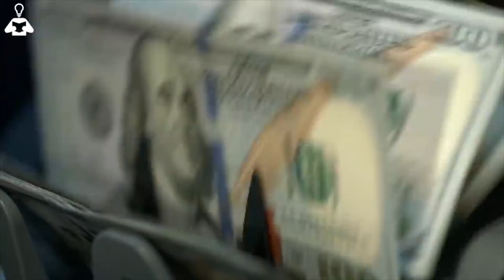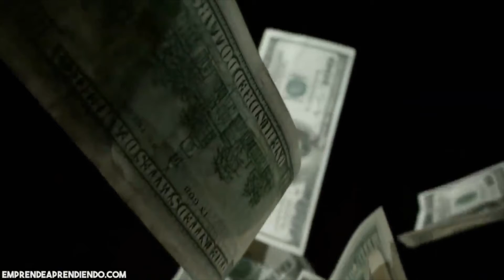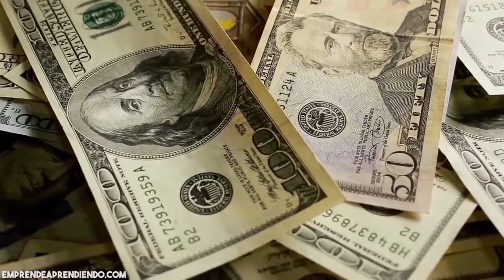Segmento Gisella Canales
Hay personas que han puesto en marcha ideas de negocio realmente innovadoras y exitosas o ideas que, sin tener un marcado carácter innovador han sabido dar respuesta a las necesidades concretas de la sociedad y han resultado un éxito, por lo cual  Gisella Canales en su segmento educación financiera, Dele pesos a sus pesos nos hablará acerca del emprendimiento.